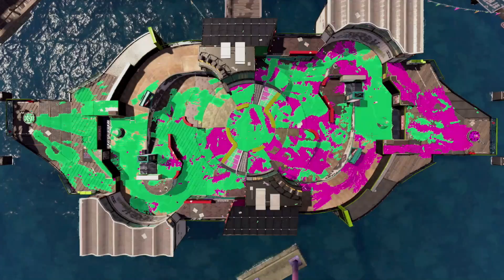Nintendo Splatoon 2 Rainmaker N-ZAP '83 Charger Gameplay Ranking Switch